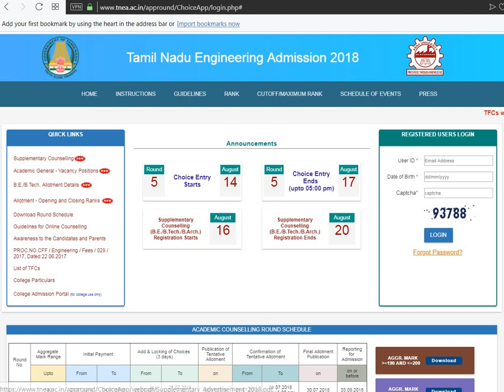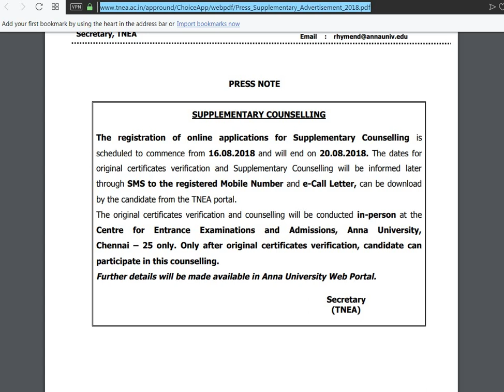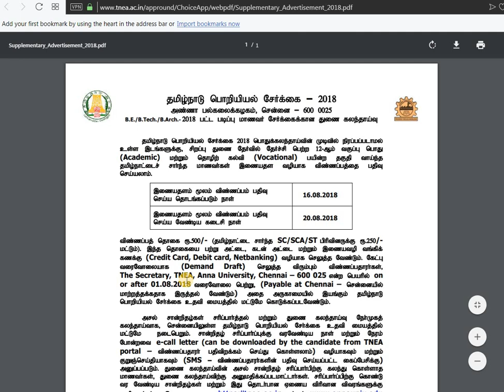TNEA 2018 Supplementary Counselling எப்போது ஆரம்பம் தெரியுமா?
Anna University - TNEA 2018 Supplementary Counselling Details in Tamil Language

Supplementary Counselling Tamil

Supplementary Counselling  English